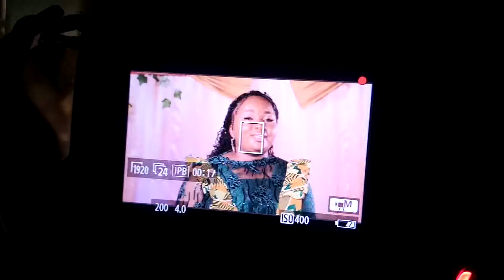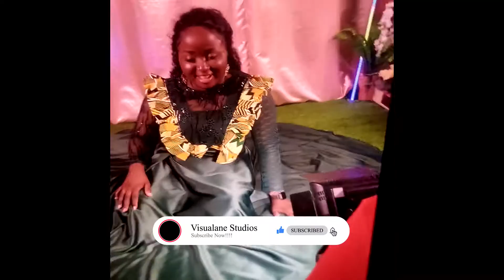Ngakwanzire by Vienna Stargyal (Behind the scenes)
Behind the scenes of Ngakwanzire by Vienna Stargyal.
Video was directed by Director Kataliko.

here is the Official Video

follow Director Kataliko